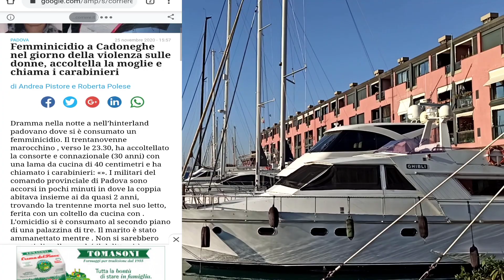مغربي ي ق ت ل زوجته بايطاليا🇮🇹😡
محكمة العدل الاوروبية تقر اسينيو فاملياري لعائلات المهاجرين 🇮🇹
اللجوء ، خطأ يقع فيه العديد ،فلا يقبل طلبهم، asilo
إمتى الخلاص ديال الريدتو إمرجينسا؟ و راه  ممكن الريدتو دي شيطادينانسا مع بونوصات اخرين.
خبر مفرح و سار، بيرمسو سجورنو لكل من يأتي للعمل. 🇮🇹
ما علاقة الجينز بجنوڤا؟Italy and America jeans🇺🇸🇮🇹
تيم و الأوفرتا ديال أنترنت و الحاسوب او الطابلت- bonus Internet e Pc-tablet
أخبار مفرحة و أخرى سيئة بخصوص الريديتو دي شيطادينانسا🇮🇹 reddito di cittadinanza
لدعم القناة
غادي تسافر و عندك البيرمسو أو كارطة سجورنو، خاصك تعرف هاذشي 🇮🇹
رائع، دفعة ثانية الريديتو إميرجنسا و حضيو راسكم من بعض المكالمات هاتفية.
الجنسيه الايطالية و الريديتو دي شيطادينانسا 🇮🇹
هام للجميع، حذاري ان تذهب لبلدك بهاذ الريشيڤوتا🇮🇹
كونطرا للعمل بايطاليا، اش تتعني هاذ الورقة، مع معلومات يجهلها البعض
عقود العمل الموسمي- السنطوريا- الجنسية الايطالية اخبار وقضايا الهجرة
عقود العمل الموسمي
عقود العمل
كونطرات العمل
ايطاليا
فرنسا
اسبانيا
ألمانيا
جواز سفر
بير ميسو سجورنو
الجنسية الايطالية
بونوص العائلة
عقود العمل الموسمي
عقود العمل
كونطرات العمل
ايطاليا
فرنسا
اسبانيا
ألمانيا
جواز سفر
بير ميسو سجورنو
الجنسية الايطالية
بونوص العائلة
من ايطاليا الى المانيا ، معلومات مهمة
كورونا ڤيروس بايطاليا-
كورونا بالمغرب
مغربي في العالم
كورونا بألمانيا
كورونا بامريكا